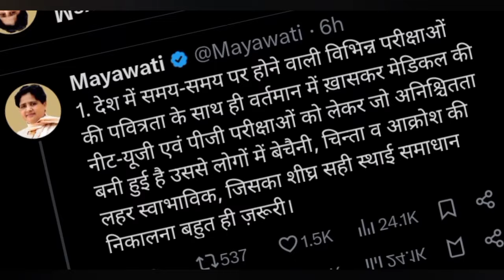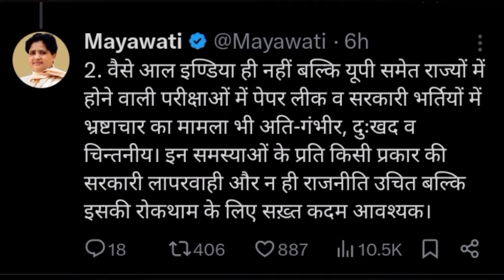NEET पेपर लीक पर केंद्र सरकार पर भड़की मायावती जी का आया बड़ा बयान। Mayawati Fayar In Bjp । Mayawati